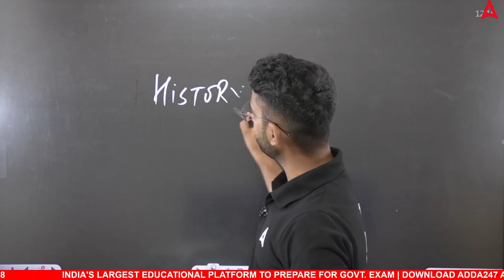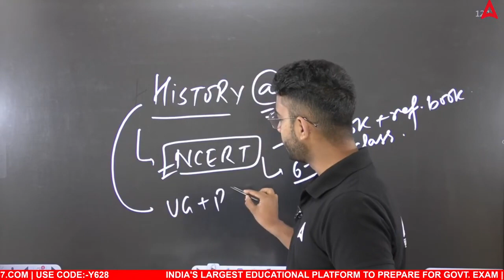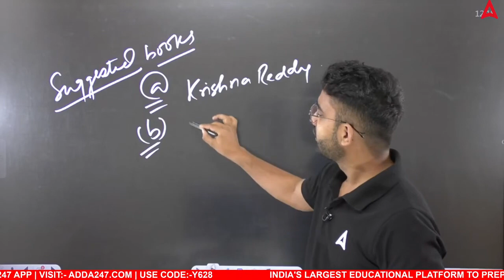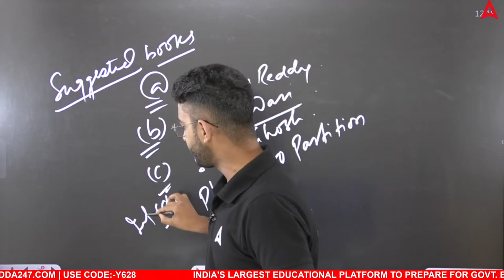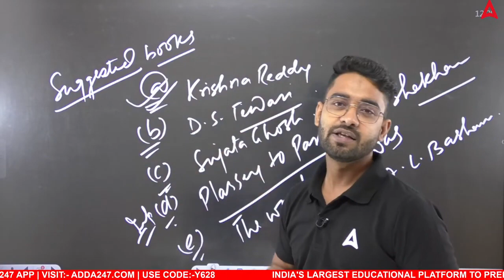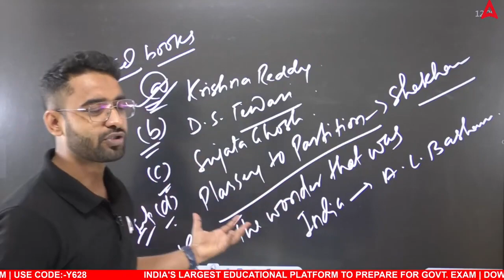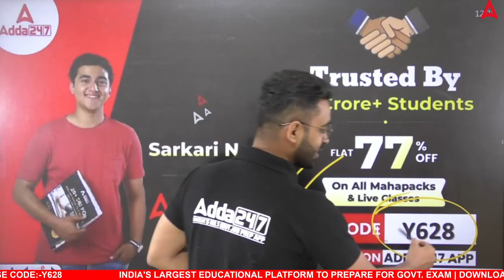NTA UGC NET Exam Date 2022 Out | Paper 2 History Best Books to Prepare For UGC NET